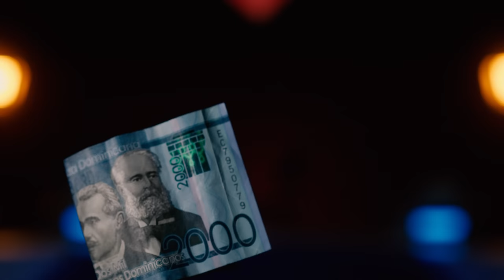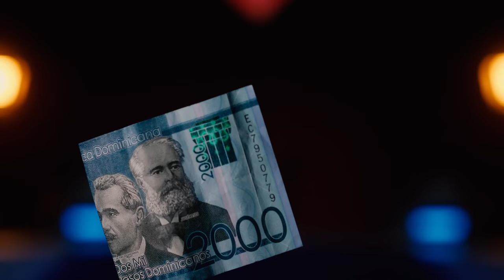Barbicue Y Luís Abinader Obligados A Pactar Tras La Ocupación Militar De Haití!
Las consecuencias de la ocupación de Haití no serán nada agradables para República Dominicana por un lado aunque en teoría hablemos de cierta tranquilidad en la frontera!